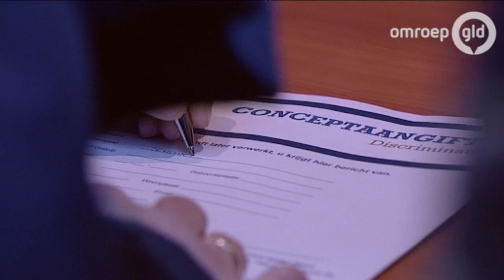Zo'n 500 aangiftes tegen Geert Wilders in Nijmegen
NIJMEGEN - In Nijmegen hebben zo'n 500 mensen aangifte gedaan tegen PVV-leider Geert Wilders wegens discriminatie.
Zeker 250 mensen, onder wie veel mensen van Marokkaanse afkomst, kwamen dinsdag naar het politiebureau in Nijmegen om aangifte te doen. Later kwamen er nog veel mensen bij. De politie had stapels voorgedrukte aangifteformulieren tegen Wilders klaargelegd. In het weekeinde waren er volgens de politie al enkele tientallen aangiftes binnengekomen.

Het was een initiatief van het college van burgemeester en wethouders van Nijmegen. Dat had zaterdag aangekondigd dinsdag aangifte van discriminatie te zullen doen naar aanleiding van de Marokkanen-uitspraak van Wilders. De stoet vertrok rond 11.30 uur vanaf het Stationsplein naar het politiebureau aan de Stieltjesstraat.
Bruls: steun hartverwarmend

Burgemeester Bruls was een van de eersten die aangifte deden. 'Ik vind dat er een grens gepasseerd is woensdagavond. Dat kan echt niet.' Bruls noemt het hartverwarmend dat honderden mensen het voorbeeld van het college volgden.
JOVD tegen actie college

De jongerenafdeling van de VVD in het Rijk van Nijmegen vindt de uitspraken van Wilders 'walgelijk en verwerpelijk', maar heeft afstand genomen van de actie van het gemeentebestuur. De JOVD vindt dat burgemeester en wethouders misbruik hebben gemaakt van het middel om aangifte te doen. Bovendien zou het college de vrijheid van meningsuiting moeten respecteren en zich ervan bewust moeten zijn dat veel Nijmegenaren helemaal niet achter zo'n aangifte staan.